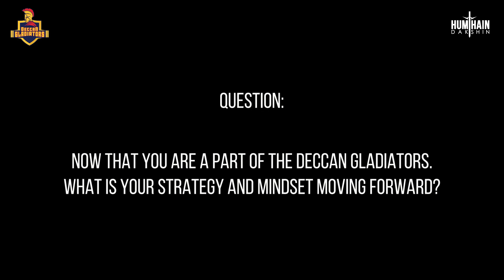M Shahzad Interview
Our Gladiator Mohammad Shahzad talks about his passion for cricket, MS Dhoni being an inspiration, the helicopter shot and much more.
Come and support Deccan Gladiators to clinch the title this time!